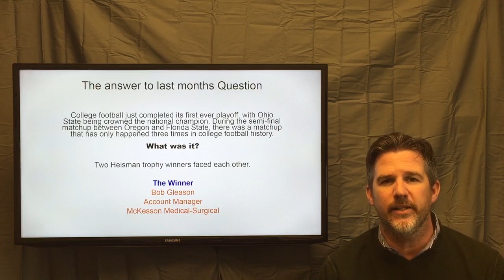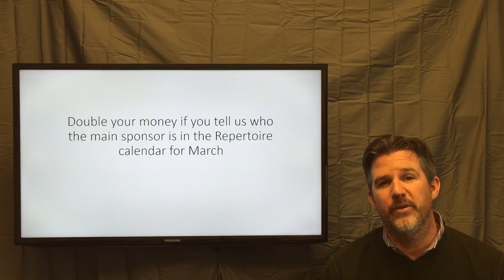Repertoires $128 question